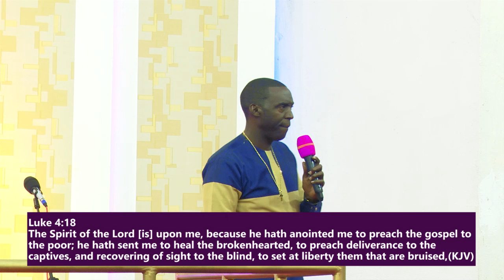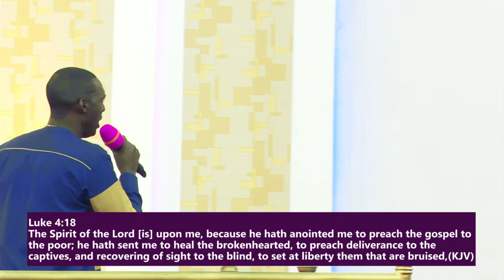UNDERSTANDING WHO NEEDS DELIVERANCE PT 1 OF 4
Salvation is saving you from sin, Deliverance is saving you from evil works..take a look at who needs deliverance - Teachings of Dr.Francis Oracle